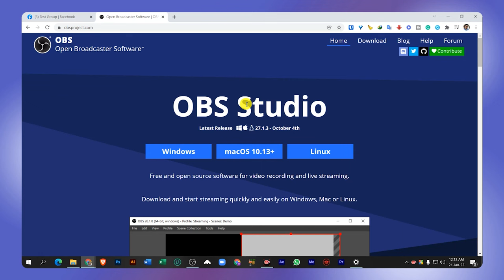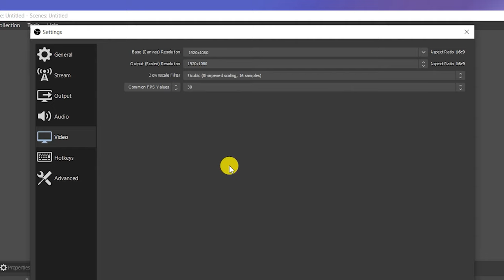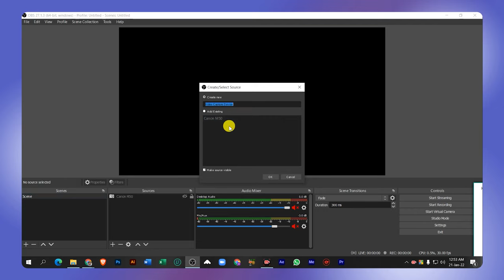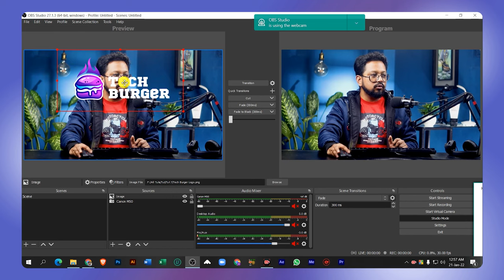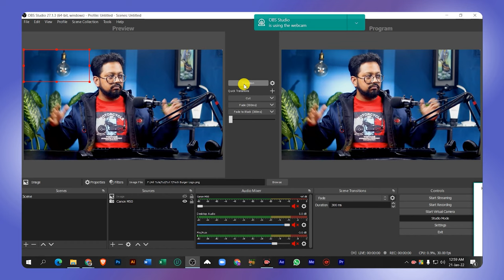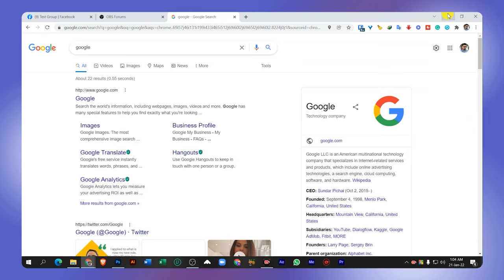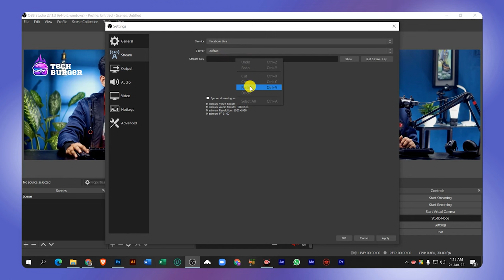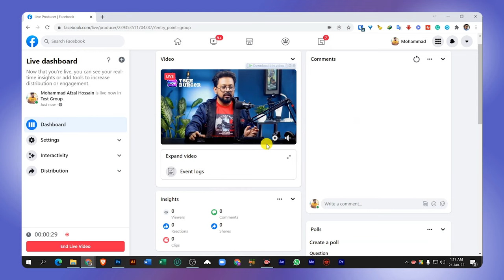How To Live Stream with OBS Studio - Full Bangla Tutorial - Tech Burger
In this tutorial, I will show you how To Live stream with OBS Studio. You can live HD quality stream on YouTube, Facebook, Twitch, and different social media.

Tech Burger
Techburger